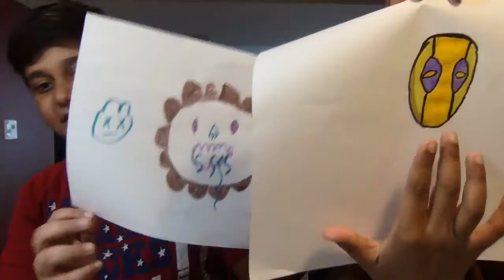3 marker challenge with Aarav